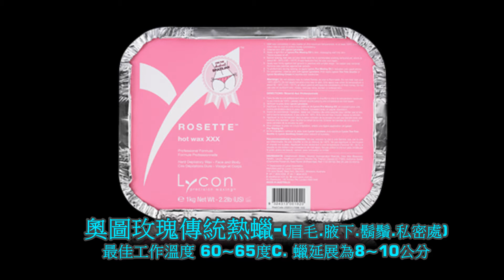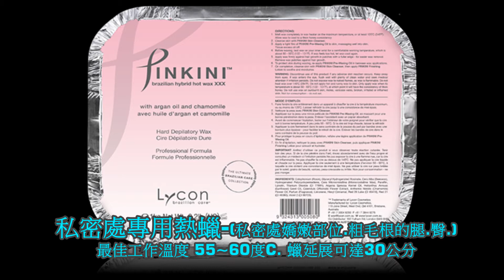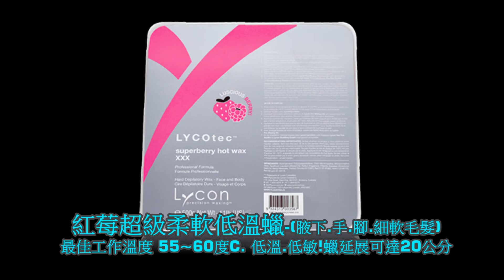熱蠟除毛教學 LYCON 澳洲萊康 安姿美容國際有限公司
澳洲．萊康、無痛熱蠟除毛．專業第一品牌
澳洲萊康熱蠟除毛產品是澳洲的第一品牌，產品行銷世界超過70多個國家，一些世界領先的專業沙龍以及S.P.A美容中心的名人客戶，頻繁地使用萊康的產品，同時萊康也是熱蠟除毛技術教育規格的制定者，培育無數世界優秀美學師！
我們是國內唯一提供澳洲萊康原廠熱蠟無痛除毛技術的公司！並提供等同英國與澳洲政府國家美容考試除毛技術與原廠證書﹗我們依據澳洲原廠制定的教育系統學習，妳可以選擇至澳洲總部訓練，更多資訊歡迎洽詢！
台中：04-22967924 台南：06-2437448 高雄：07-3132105